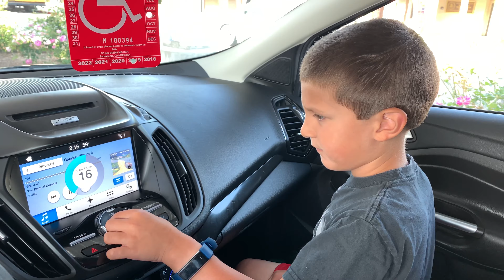Barajas Insurance Agency, Farmers Insurance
This morning's edition of "Barajas Boys in Cars" is New Music Wednesday (At least for Lil G🤣) and I introduced him to Oleander...Love seeing his face when he finds new songs he likes!